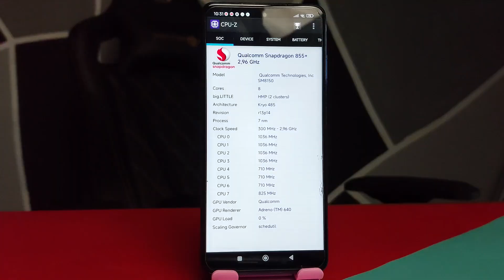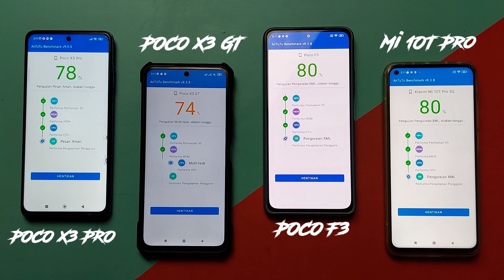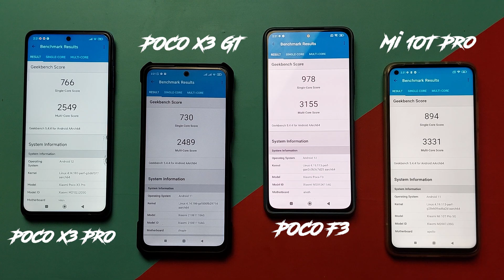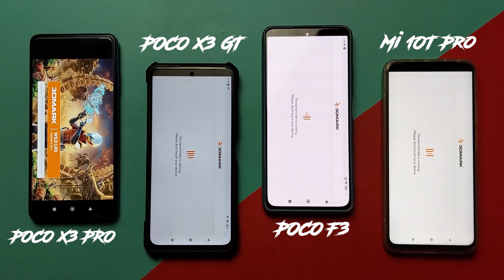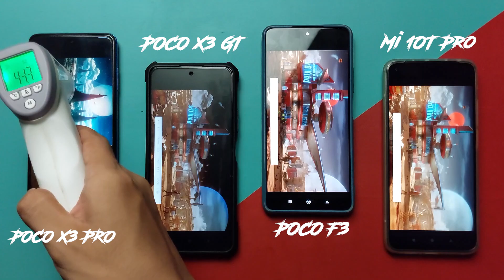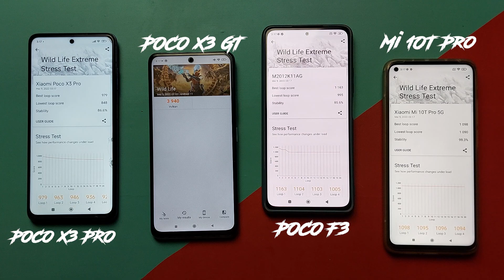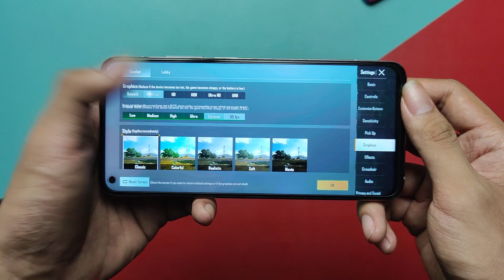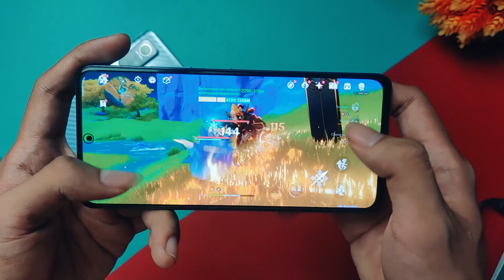Speed Test!! Compare Mi10T Pro vs POCO F3 vs POCO X3 GT vs POCO X3 Pro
Perbandingan Performa POCO SERIES dan Mi10T Pro

Bekas Poco F3 8/256
saya jual disini

Bekas Mi10T Pro 8/128
saya jual disini
8/256 sudah laku